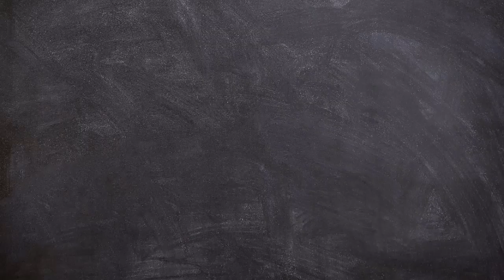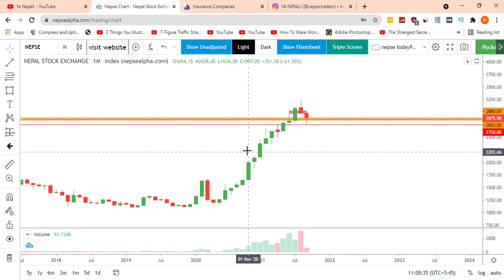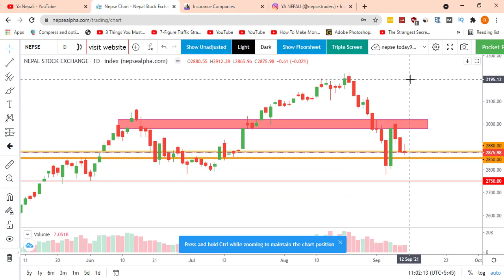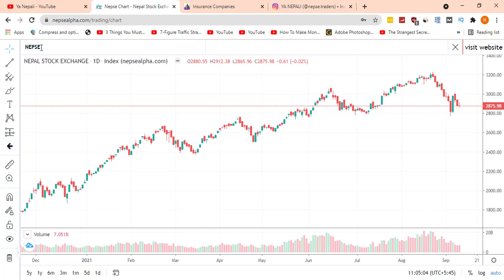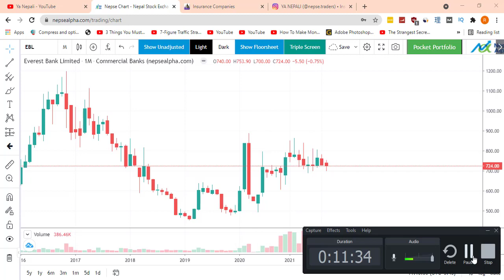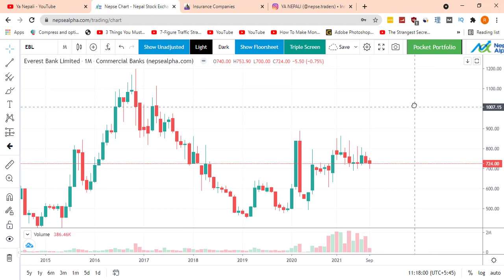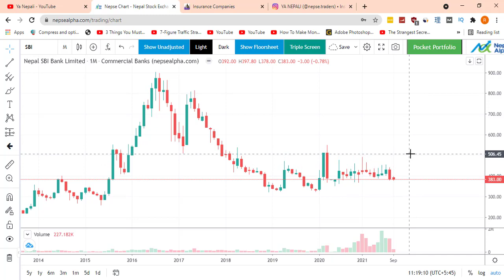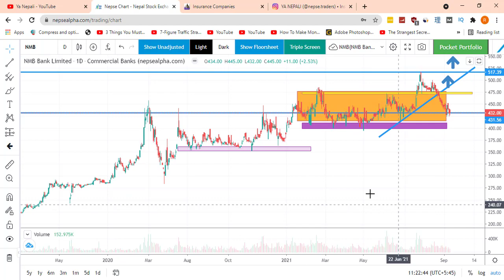Nepse, SCB, KBL, NMB, LBBL, EVEREST SBI Technical analysis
✅How to sell and transfer shares through an online TMS trading system? | IPO share sell kasari garne

 share bazer ,
 share market in nepal ,
 nepali share bazer,
 nepse nepal ,
 merolagani nepal stock exchange ,
 share bazar nepal ,
 stock exchange nepal ,
 nepali share ,
 nepali paisa stock live ,
 today's share price in nepal ,
 share market live in nepal ,
 share price in nepal ,
 nepal stock news ,
 secondary share market in nepal ,
 nepal nepal stock exchange ,
 merolagani nepal stock ,
 nepali paisa ipo news ,
mutual fund share price in nepal,
1 kitta share price in nepal,
best company to invest in share market in nepal,